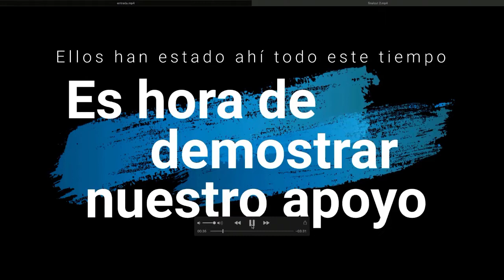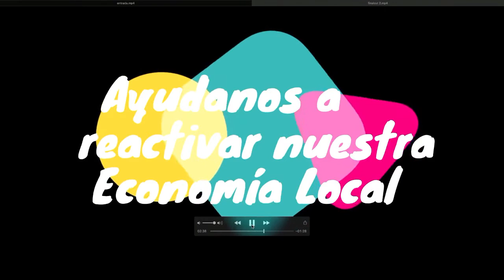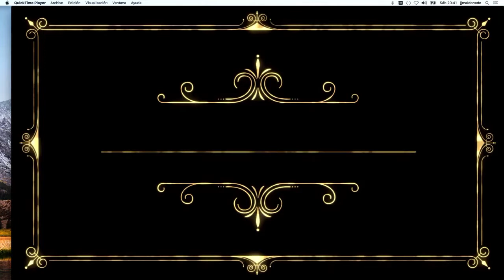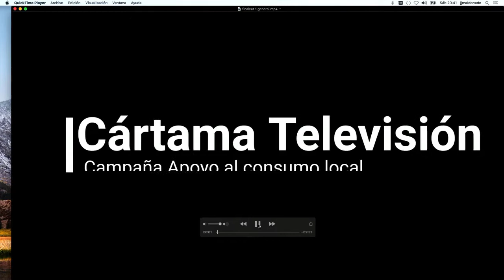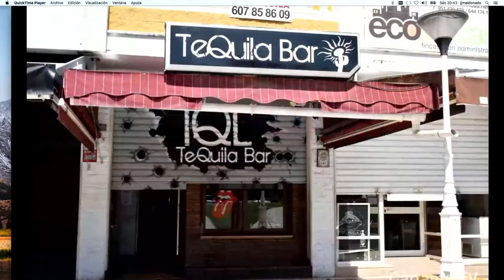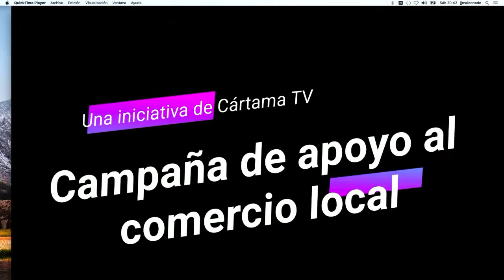Amistoso Cd Cartama Cd Yunquera 3 Octubre 2020 1